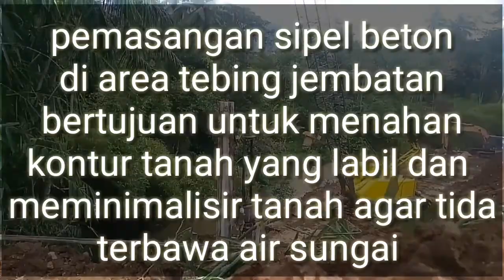mencegah tanah longsor tanam sheet pile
PADA dekade belakangan ini, perkembangan konstruksi penahan tanah semakin berkembang pesat, salah satunya adalah penggunaan sheet pile wall (turap) atau biasa disebut sheet pile saja. Tujuan utama pemasangan konstruksi ini adalah untuk menahan tanah agar tidak longsor akibat beban yang bekerja dan sebagai optimalisasi penggunaan lahan yang tersedia di sekitar tempat pemasangan sheet pile tersebut.
Untuk menghindari longsornya tanah dalam konstruksi sipil dibutuhkanlah sheet pile wall. Contohnya saat ada pekerjaan pada lereng, maka pemasangan sheet pile adalah sebuah kewajiban karena kekuatan tanah dikhawitirkan tidak dapat memikul beban kerja yang terjadi.

Dibandingkan gravity wall, sheet pile wall lebih efektif dan aman. Perbedaan umum dari gravity wall dan turap terletak pada bahan serta analisis stabilitas konstruksinya.

Turap memiliki dimensi yang relatif tipis (dibandingkan dengan gravity wall) sehingga dapat lebih menghemat lahan pada proyek. Meski demikian, pengecekan keamanan stabilitas juga harus lebih ditekankan karena keamanan struktur merupakan hal yang harus diprioritaskan.
Pengertian Sheet Pile

Sheet pile adalah sebuah struktur yang didesain dan dibangun untuk menahan tekanan lateral (horizontal) tanah. Tekanan tanah lateral di belakang dinding penahan tanah bergantung kepada sudut geser dalam tanah dan kohesi (gaya tarik menarik antara partikel tanah). Tekanan lateral tersebut bekerja dari atas sampai ke bagian paling bawah pada dinding penahan tanah.

Apabila proyek pemasangan sheet pile ini tidak direncanakan dengan baik, maka tekanan tanah dapat mendorong konstruksi sheet pile sehingga menyebabkan kegagalan konstruksi serta kelongsoran.

Konstruksi sheet pile disusun menyerupai bentuk dinding yang terdiri dari beberapa lembaran turap yang dipancangkan ke dalam tanah, untuk menahan timbunan tanah atau tanah yang memang berlereng.

Sheet pile disusun sebagai struktur penahan tanah pada tebing jalan raya, pemanfaatan sheet pile sebagai tanggul pada aliran sungai, struktur penahan tanah pada galian, dan struktur penahan tanah yang berlereng agar tanah tersebut tidak longsor